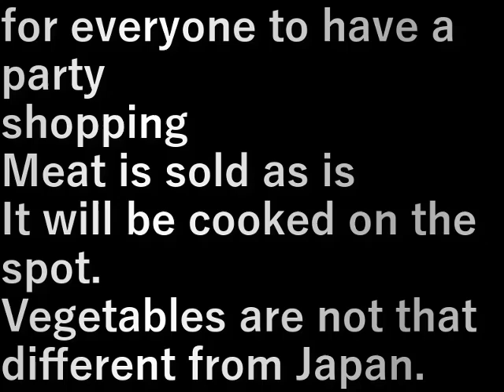インドネシア②.24買い物Indonesia②.24 Shopping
皆でパ－ティをするために
買い出し
肉類はそのままの形で売っていて
その場で調理してくれる
野菜は日本とそれほど変わりはない

for everyone to have a party
shopping
Meat is sold as is
It will be cooked on the spot.
Vegetables are not that different from Japan.

設備屋の適当田舎暮らし